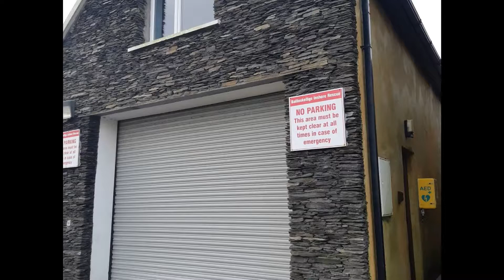Kerry residency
The Village and the coast @ the Cill Rialaig project